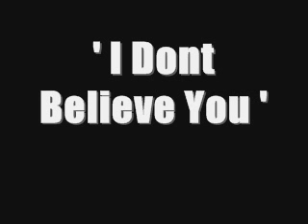I Dont Believe You *NEW SERIES*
*preview*
Demi;

a couple of weeks ago everything was going great
we started arguing all the time from then on
it was none of our faults these things just happen
why did i feel so guilty and why was i letting him blame me
we could do nothing to prevent this
he was tearing me apart
and thats when he said it
' i dont love you any more'

and he walked away

COMMENT if you think i should do this
i really want too :)
lemme noo guys

you no i love you

Aimy

x